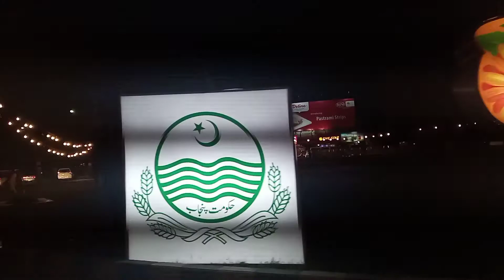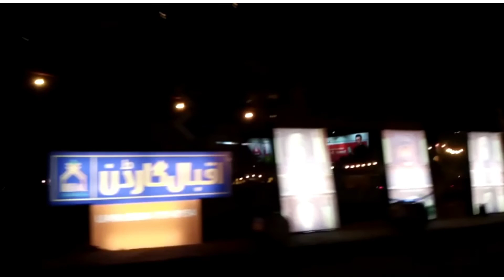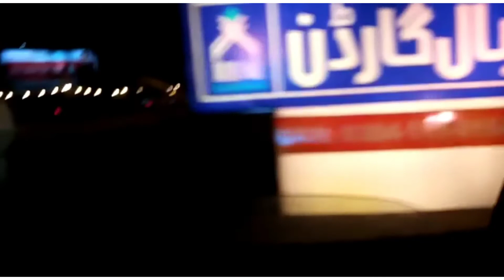Lahore Jashne Baharah decorations/ try to do some shopping 🙄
Here in this vlog we will see the decorations of lahore. it is a tradition to decide lahore in the month of Feb and March. it is a way to welcome spring and summer.